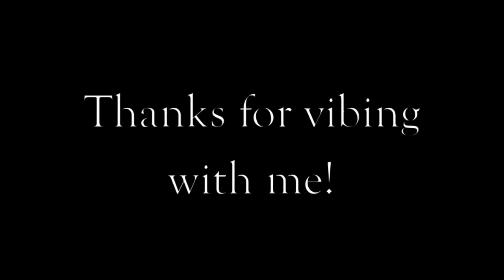WeeZer Rascal - Spacely vibing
A quick track I stacked up just because I was feeling spacely. Nothing too crazy tho, I just like vibing to it! Thanks in advance!!!